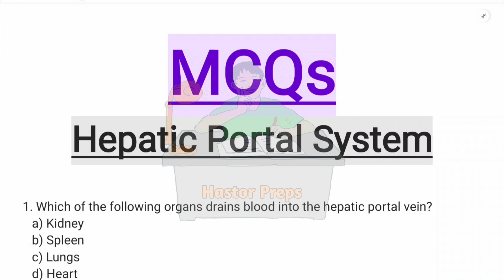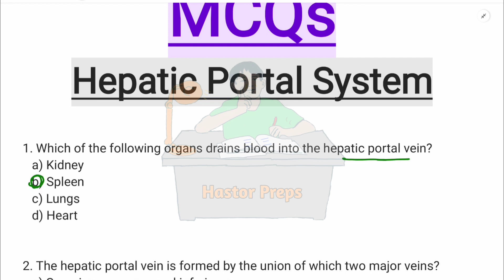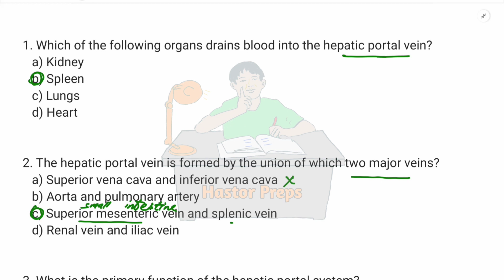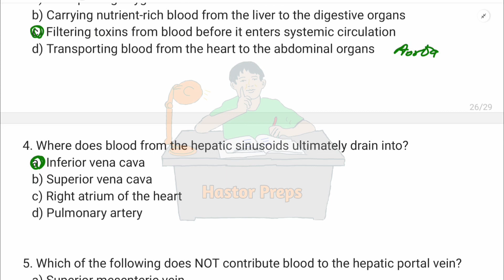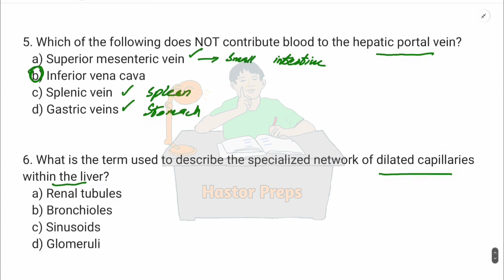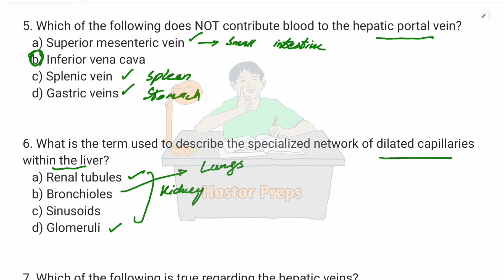HEPATIC PORTAL SYSTEM | MCQS | CIRCULATION | BIOLOGY 11 and MDCAT | NEET | Important Concepts